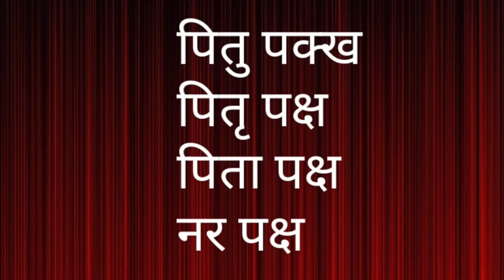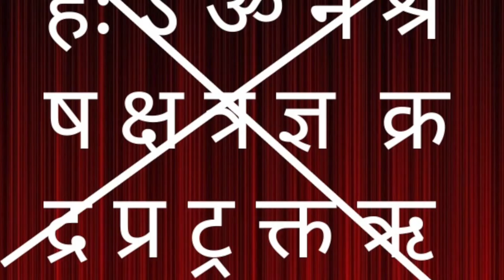श्राद्ध और साध मे अंतर,Shradh|| सुधीर राज सिंघ || Sudhir Raj Singh ||Pali Language